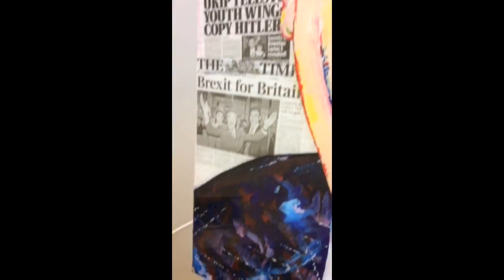'The Head Rat' Painting Getting Finished in Epoxy Resin by Dr. Pop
A quick timelapse of 'The Head Rat' (Nigel Farage) getting finished in an epoxy resin coat by Dr. Pop. 'The Head Rat' is an acrylic and mixed media canvas painting (23.4"x33.1") from Dr. Pop's 'Grandeur, Delusions of?' series.